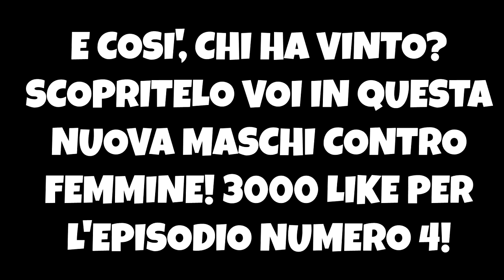E' UN PONY O UN CANE? - Minecraft Maschi Contro Femmine 3 ITA